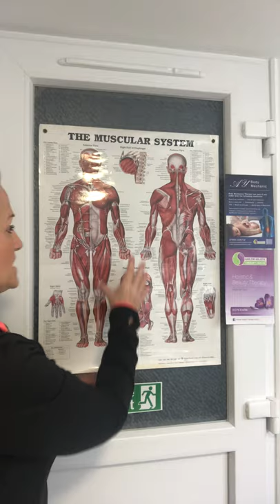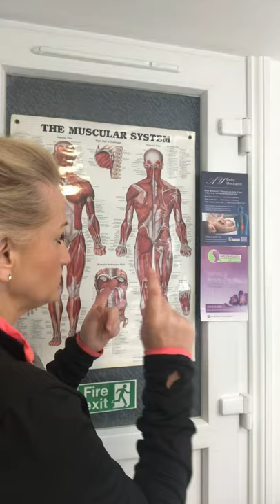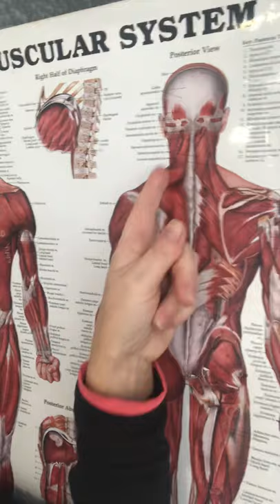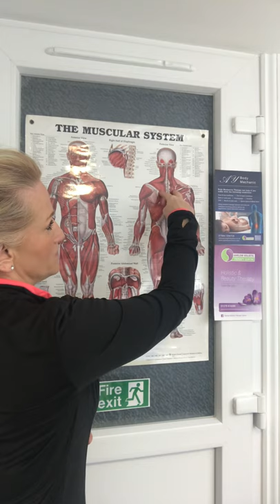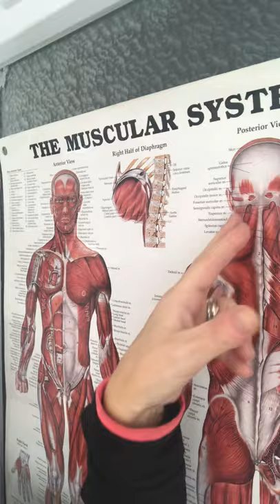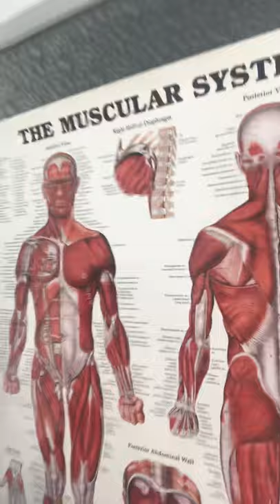An Introduction into understanding your anatomy can help you manage pain